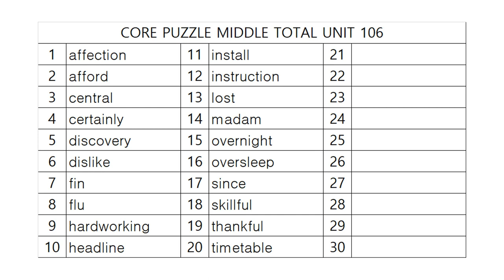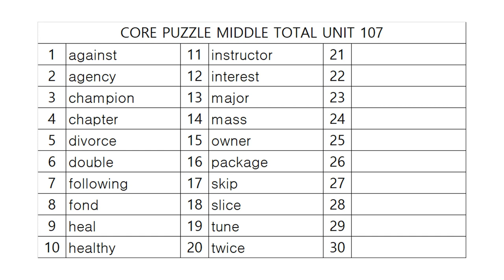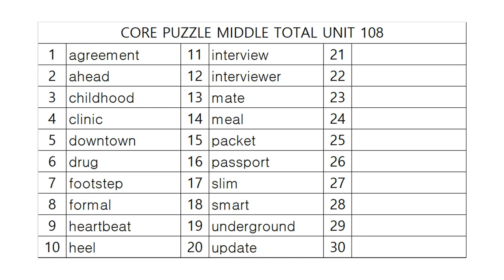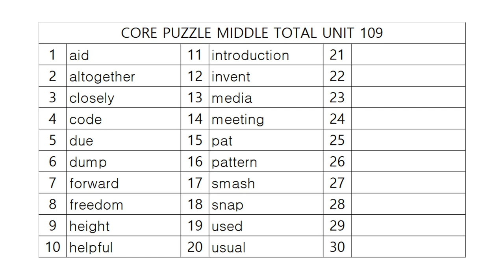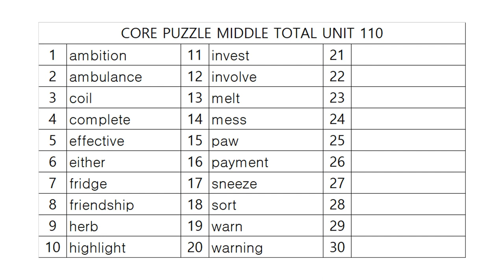코어퍼즐 중등종합 어휘테스트 22!